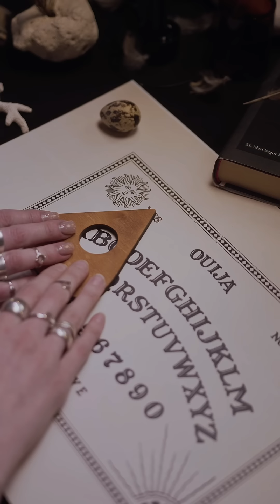Cette abonnée joue au ouija 24 ans après elle !!!